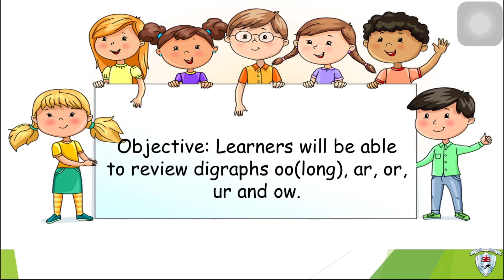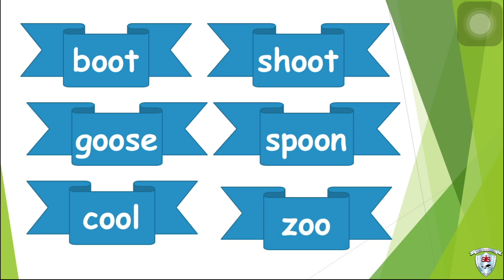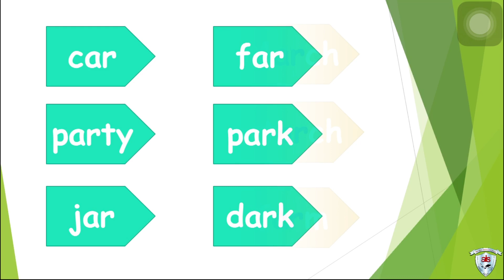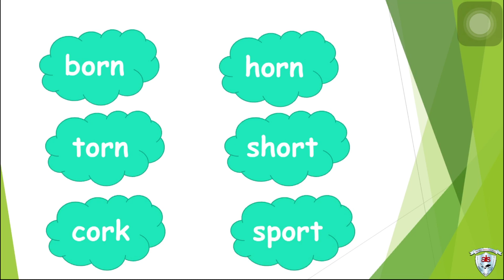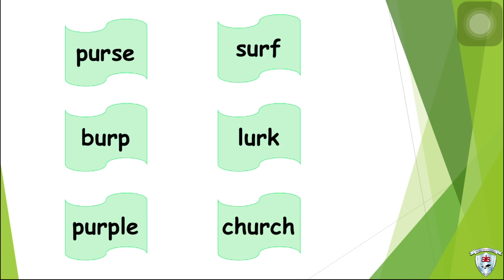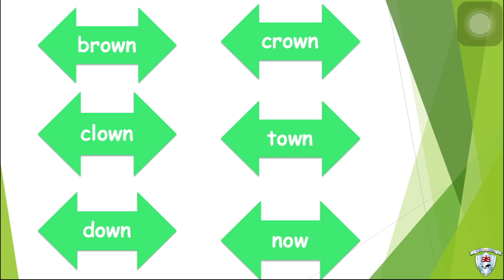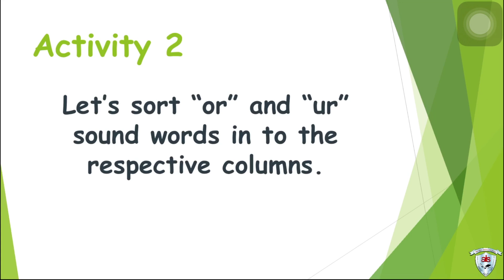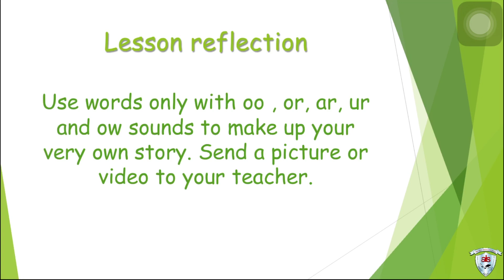AIS Foundation Stage 2 Literacy Lesson 32 (04_05-2020)